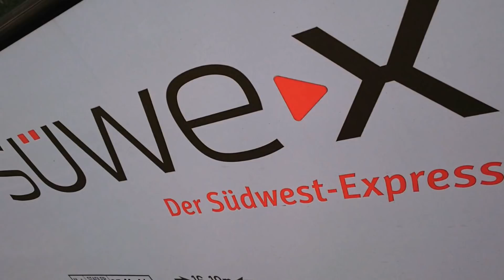SÜWEX Mitfahrt Mannheim - Heidelberg spezial / SÜWEX Cabride Mannheim to Heidelberg special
In dieser spezial Mitfahrt von Mannheim Hbf nach Heidelberg Hbf fahren wir als zuerst als RE 1, dann zurück als RE 14 über den Mannheimer Rangierbahnhof.
Die Fahrt über den Rangierbahnhof ist für Personenzüge eher selten und wird deshalb nur als Umleitungsstrecke im Zuge von Betriebsstörungen oder wie in dem Film wegen Bauarbeiten zwischen Mannheim Hbf und dem Haltepunkt Mannheim-Friedrichfeld Süd genutzt.

Der Mannheimer Rangierbahnhof ist der 2. größte in Deutschland und ein wichtiger Knotenpunkt für den Güterverkehr in Europa, da er an einer der wichtigsten Trans europäischen Güteverkehrsstrecken in Nord - Süd Richtung liegt.

Die Tonaussetzer sind von mir gewollt.

Fahrzeug: 2x BR 429.1

Linie: RE 1 und 14

Euer RTd.

In this special Cabride from Mannheim main station to Heidelberg main station we drive first as RE 1 service, then back as RE 14 service via the Mannheim marshalling yard.
The journey via the marshalling yard is rather rare for passenger trains and is therefore only used as a detour route in the event of operational disruptions or, as in the film, because of construction work between Mannheim main station and the Mannheim-Friedrichfeld south stop.

The Mannheim marshalling yard is the second largest in Germany and an important hub for freight traffic in Europe, as it is located on one of the most important trans-European freight transport routes in north-south direction.

The sound dropouts are what I wanted.

Vehicle: 2x Class 429.1 EMU (10 coaches)

Line: RE 1 and 14 service

Your RTD.